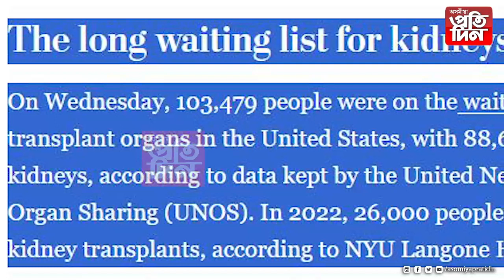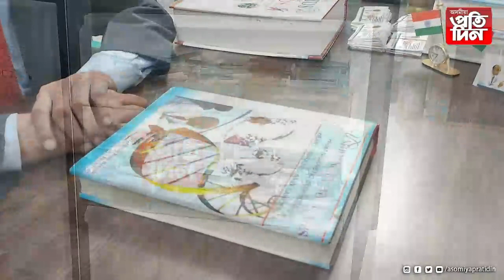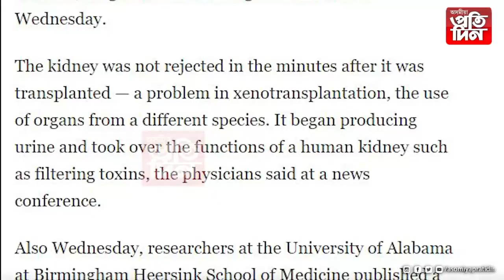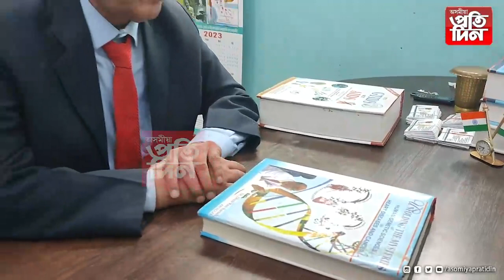অসম সন্তান ডাঃ ধনীৰাম বৰুৱাৰ বাটেৰে নিউয়ৰ্কৰ চিকিৎসকৰ দল...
*নিউয়ৰ্কত গাহৰিৰ বৃক্ক মানৱ দেহত সফল সংৰোপন  ।
*ৱাশ্বিংটন পোষ্টত প্ৰকাশিত প্ৰতিবেদনক লৈ  উৎসাহী ডাঃ ধনীৰাম বৰুৱা।
*এটা সময়ত মানৱ দেহত গাহৰিৰ বৃক্ক সংৰোপন কৰি জে’ল  খাটিব লগা হৈছিল  ৪০দিন ।